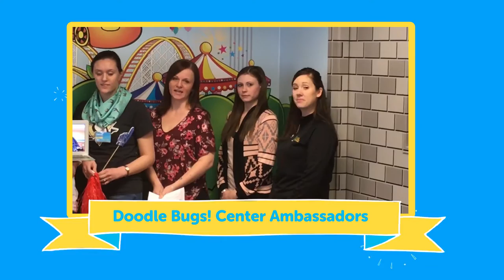Doodle Bugs! Celebrating 25 Years!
Doodle Bugs! Childrens Learning Academy is Celebrating 25 Years!